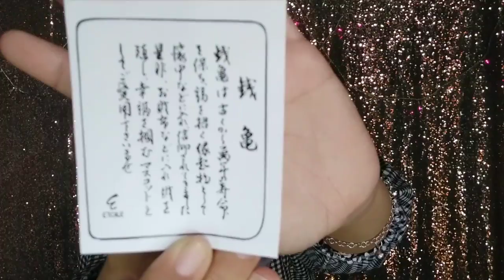REKOMENDASI TAS DAN SANDAL MURAH DI SHOPEE DAPAT EMAS HARGA 3 RIBUAN JUGA LOH !!! - SHOPEE HAUL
Hallo Semua Assalammualaikum , Semoga kalian selalu diberikan kesehatan yaa 😘

Di UNBOXING kali ini aku ngereview sandal dan tas murah dari luar negeri wahhh gimana ya kualitas nya? Tonton video aku sampai habis yaa